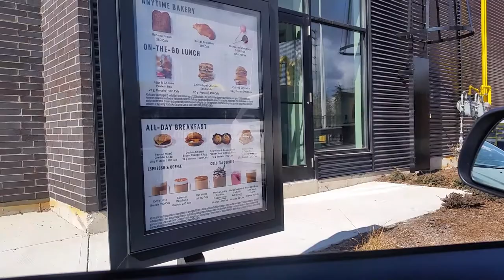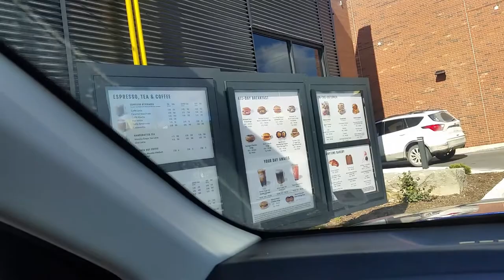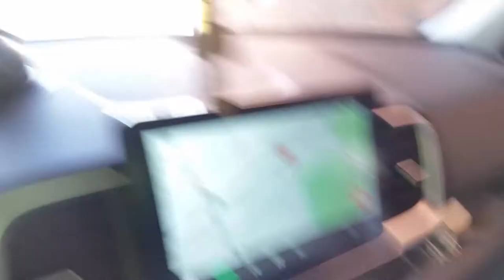Drive thru Starbucks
Picking up order's online
🍵The first Starbucks was opened in Seattle, Washington, on March 30, 1971, by three partners who met while they were students at the University of San Francisco: English teacher Jerry Baldwin, history teacher Zev Siegl, and writer Gordon Bowker were inspired to sell high-quality coffee beans and equipment by coffee.